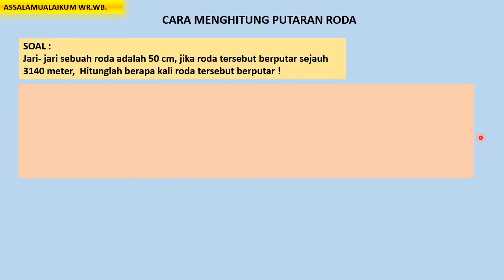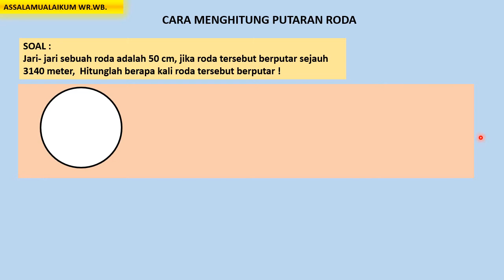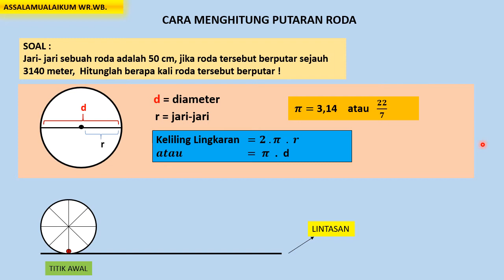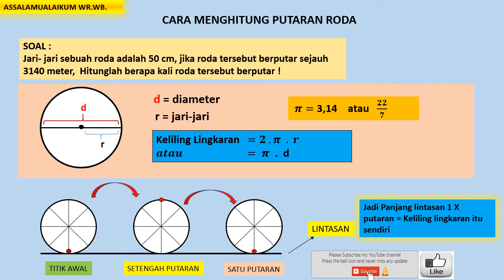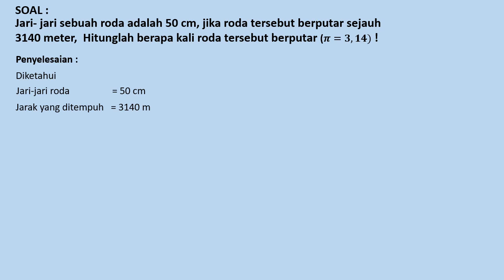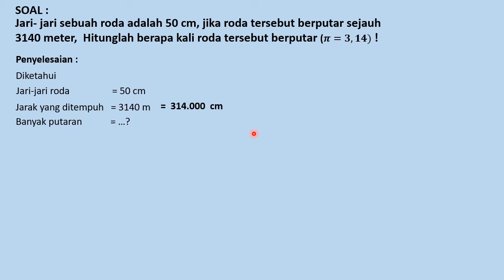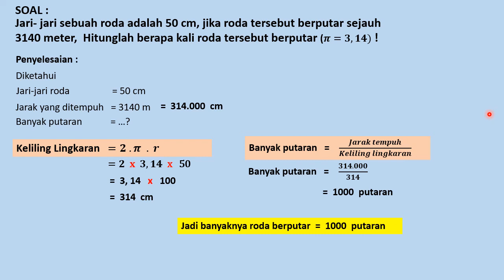Cara Menghitung Jumlah Putaran Roda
video ini berisi penjelasan tentang cara menghitung jumlah putaran roda

Terima kasih